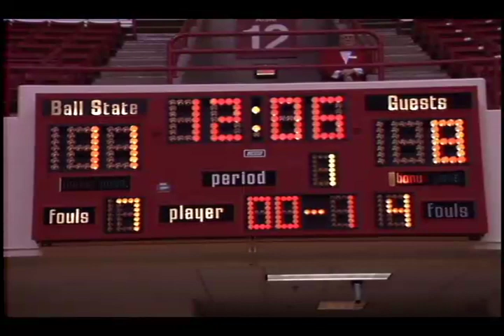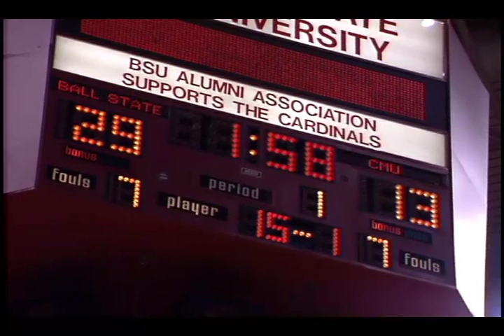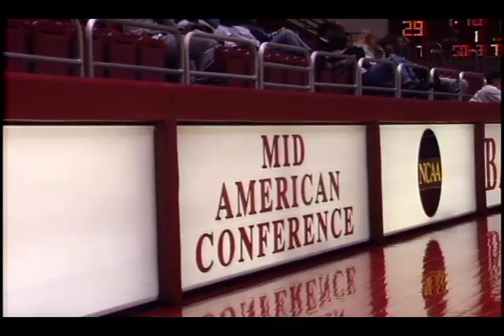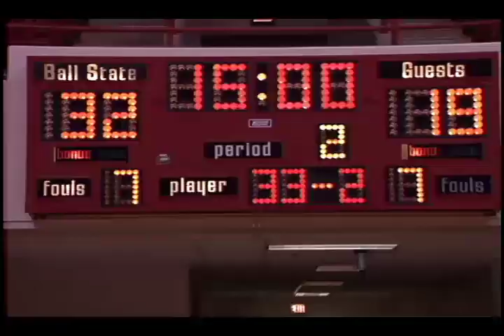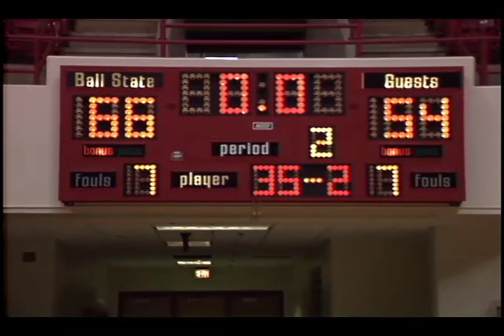Ball State University Cardinals vs. Central Michigan University Chippewas women's basketball, 1996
Footage of a women's basketball game between the Ball State University Cardinals and the Central Michigan University Chippewas played at Worthen Arena.